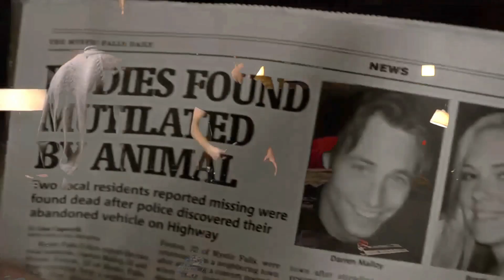The Vampire Diaries 1x01 Pilot - Prepare For The Ultimate Drama!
💥"Explore exclusive jewelry inspired by The Vampire Diaries series - click here for elegant pieces that will remind you of your favorite moments from the show!

💥"Immerse yourself in the TVD Universe with the latest series - find your next favorite story from this expanded world by clicking the link!

Welcome to the TVD Universe Channel!

Are you a die-hard fan of "The Vampire Diaries," "The Originals," and "Legacies"? Look no further! Dive deep into the mystical world of Mystic Falls and beyond with our comprehensive coverage of the TVD Universe.

Join us as we explore the interconnected stories of vampires, witches, werewolves, and everything supernatural that defines this captivating universe. From the epic love story of Stefan Salvatore and Elena Gilbert to the complex dynamics of the Mikaelson family, our channel is your ultimate destination for all things TVD.

Experience the thrilling adventures of Damon Salvatore and the intricate plotlines that unfold in Mystic Falls, a town teeming with secrets, mysteries, and ancient rivalries. Delve into the rich history of the Mikaelson family, uncovering their tumultuous past and the enduring legacy they've left behind.

But that's not all! We also delve into the next generation of supernatural beings in "Legacies," following the lives of young witches, vampires, and werewolves as they navigate the challenges of both adolescence and their supernatural heritage.

From character analyses to episode breakdowns, theory discussions, and exclusive interviews, our channel is your one-stop-shop for all things TVD Universe.

Don't miss out on the latest updates, behind-the-scenes insights, and exclusive content from your favorite shows.